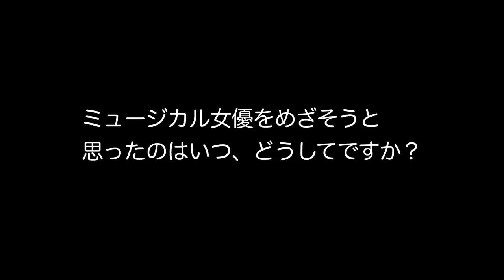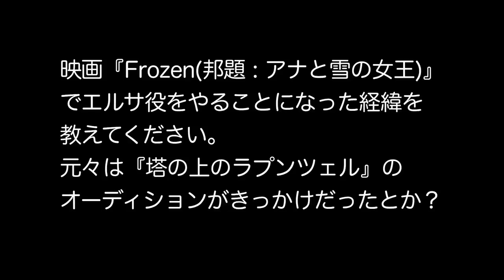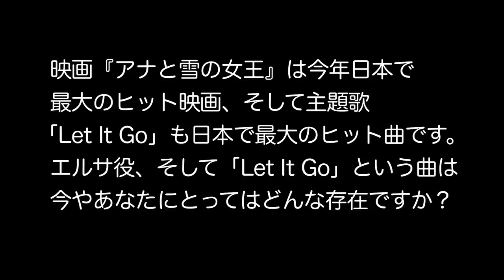イディナ・メンゼル スペシャル・インタビュー ‹Part 1›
雪に願いを込めて―。“雪の女王”から、この冬一番の贈り物。
ディズニー映画『アナと雪の女王』英語版で女王エルサを演じ、アカデミー賞®最優秀主題歌賞を受賞した「Let It Go」を歌った人気スター、イディナ・メンゼルが珠玉のクリスマス＆ウィンター・ソングを歌う今年度最高の“冬のアルバム”『スノー・ウィッシズ～雪に願いを』。
日本盤だけのスペシャル・トラックとして海外の女性ソロ・アーティストとしては初とな¬る山下達郎「クリスマス・イブ」の英語カバーを収録！

イディナ・メンゼル 『スノー・ウィッシズ～雪に願いを』発売中
WPCR-16123 / ￥2,200(+tax)

収録曲：
01. Do You Hear What I Hear
ドゥ・ユー・ヒア・ホワット・アイ・ヒア
02. The Christmas Song
ザ・クリスマス・ソング
03. Christmas Eve
クリスマス・イブ
04. Baby It's Cold Outside [Duet with Michael Bublé]
ベイビー・イッツ・コールド・アウトサイド [Duet with マイケル・ブーブレ]
05. Have Yourself A Merry Little Christmas
あなたに楽しいクリスマスを
06. All I Want For Christmas Is You [feat. Kenny G]
恋人たちのクリスマス [feat.ケニーG]
07. What Are You Doing New Year's Eve?
ホワット・アー・ユー・ドゥーイング・ニュー・イヤーズ・イヴ？
08. December Prayer
ディセンバー・プレイヤー
09. When You Wish Upon A Star
星に願いを
10. Silent Night
きよしこの夜
11. River
リヴァー
12. Holly Jolly Christmas
ホリー・ジョリー・クリスマス
13. White Christmas [feat. Kenny G]
ホワイト・クリスマス [feat.ケニーG]
14. Mother's Spiritual*
マザーズ・スピリチュアル
15. Let It Snow, Let It Snow, Let It Snow*
レット・イット・スノー
*Bonus Tracks

■イディナ・メンゼルの最新情報はこちら！